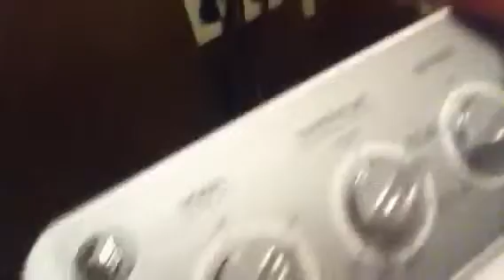Funny or 2